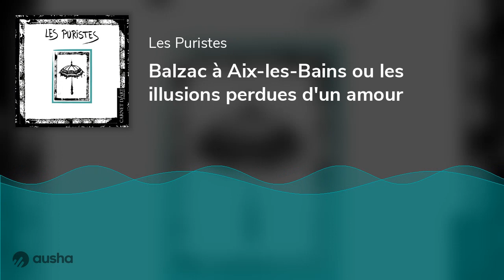Balzac à Aix-les-Bains ou les illusions perdues d'un amour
Balzac à Aix-les-Bains ou les illusions perdues d'un amourAvec Karen Turck et Antoine Guillot retrouver toutes nos émissions